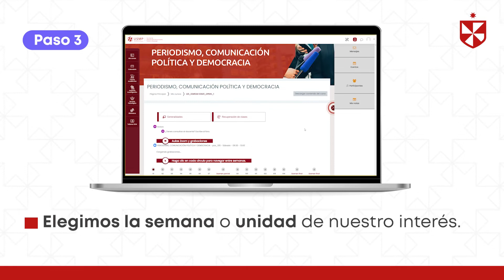Cómo encontrar tus clases virtuales